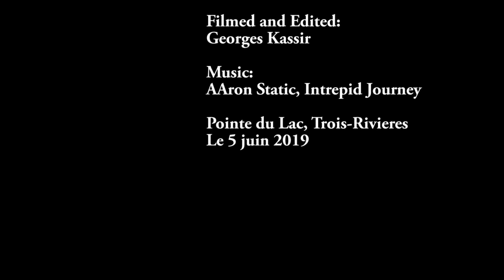Dome Effect with Bob Meteo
Dome Effect and Bob Meteo

L'Effet Dome et Bob Méteo

This Video is about showing the tactic of managing the Dome Effect to be able to kitefoil. Dome Effect happen in spring when The Lac is still cold and the Air is hot. The winds stays at higher altitude hence using longer lines gives us the chance to kite foil. Here Bob Météo (A nickname I gave Robert because he was able to forecast that Dome effect while 5 other riders who were around were not able to do it, they just didn’t believe that they would be able to ride so a couple of them left because not enough wind above the water but at higher altitude at 35 meters and above they were some wind!!!).

So Bob injected some air in the kite foil and increased the length of the lines to 37 meters and he was able to ride!

Rider:
Robert Lafleur with his nickname: Bob Méteo

Filmed and Edited:
Georges Kassir

Pointe du Lac, Quebec, Canada